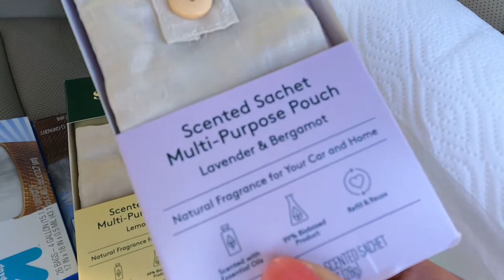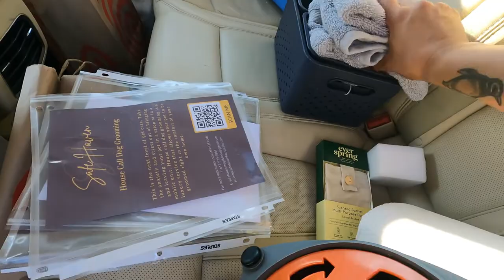I'M A MESS... ORGANIZE WITH ME | House Call Dog Grooming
💕👋🏼𝕆𝕧𝕖𝕣𝕧𝕚𝕖𝕨 / 𝕋𝕒𝕓𝕝𝕖 𝕠𝕗 ℂ𝕠𝕟𝕥𝕖𝕟𝕥𝕤🐶🐾

Hello and welcome. My name is Magdalena,  and I am a dog groomer of 8+ years.  I recently started a house-call dog grooming business that is based out of Boston.  I am excited to share my knowledge with you all.

Today I am organizing my trunk and parts of my storage unit for my small business. Interested in starting a house call business?

Be sure to check out the previous video for giveaway details. The WINNER will be chosen on JULY 31st @ 8 PM EAST

For more tips and tricks on dog grooming or insight from a dog groomer's perspective listen to my podcast!

Song featured in this video:
Sarah, the Instrumentalist - Bahama Breeze
Sarah, the Instrumentalist - Luau in Honolulu
Paisley Pink - Give In